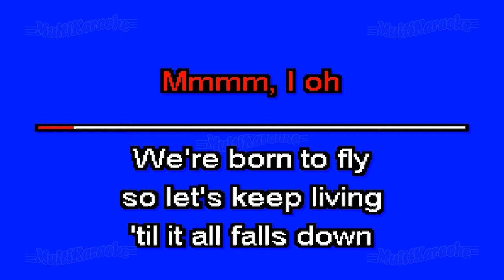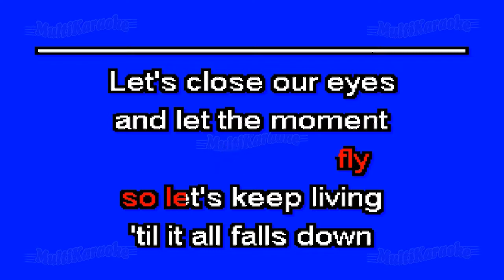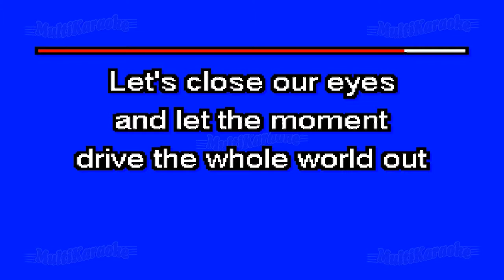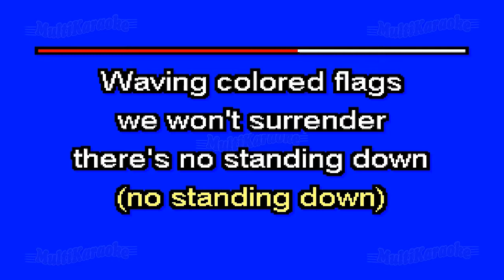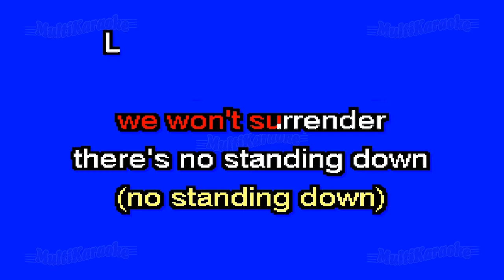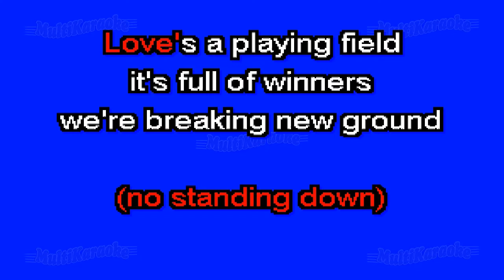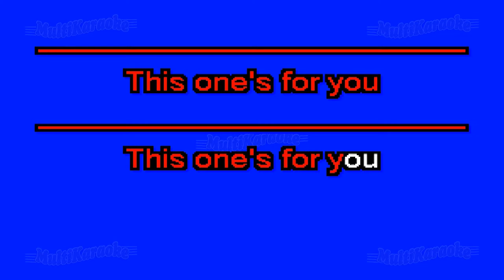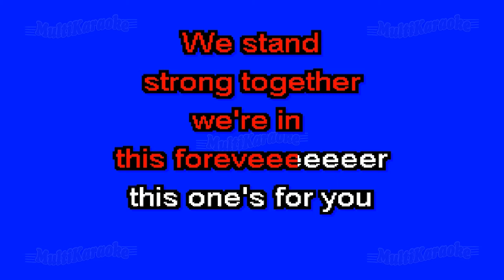This One'S For You - Multikaraoke ► Éxito De David Guetta Feat Zara Larsson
Canción: This One'S For You
(Solo Como Referencia)
Fue Éxito De: David Guetta Feat Zara Larsson

Clave Del Disco: MMK-99118
ISRC: QMVRR1600818
Copyright: Multimusic S. A. de C. V.